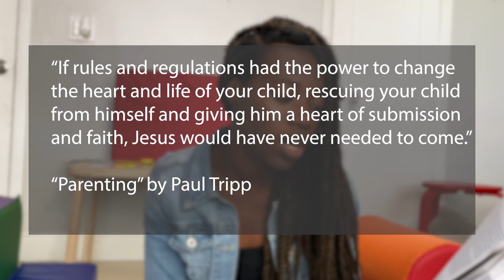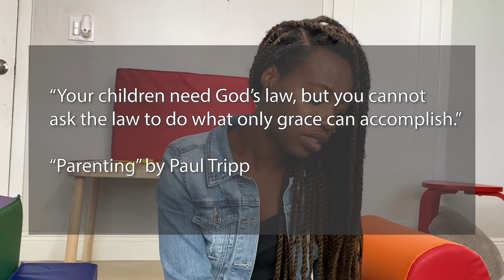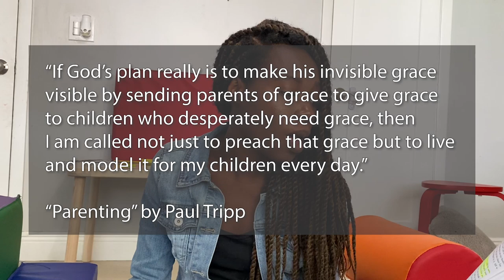*Vulnerable* Parenting Chit Chat || Spanking, Grace, Obedience, Authoritarian Parenting and More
Today’s video is an unscripted vulnerable chit chat about my personal struggles and convictions with biblical parenting, especially when it comes to spanking. This is a journey in which we are trusting God and the holy spirit to lead and guide us in our parenting. I have made so many mistakes trying to do things on my own.

MENTIONS